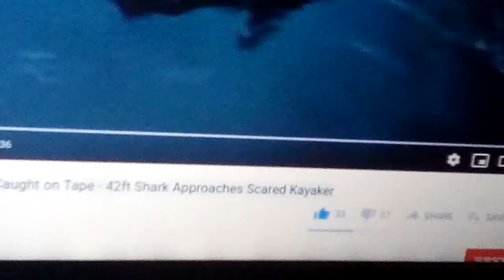Breaking news 43ft Megalodon found alive 2020 is a crazy year.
Sorry it's a basking shark so many Megalodon fake sighting videos believe its a Megalodon but the megalodon has been extinct for 2.2 million years with today's climate it wouldn't be able to survive the ecosystem has changed so much from millions of years ago that the shark would kill off itself  in today's ocean's please don't believe everything you see online  it's wishful thinking to say the megalodon is alive we have a better chance of finding DNA from a extinct Dock bird than a megalodon species  it's safe to say do to simple science this shark is long gone.